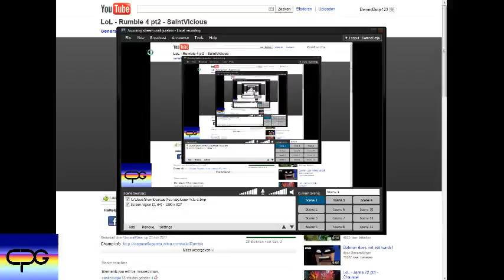Stream Games - Episode 12